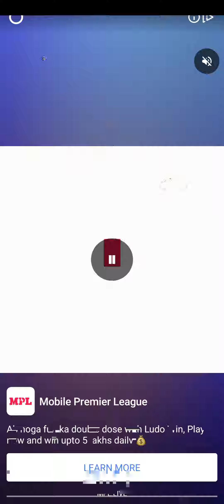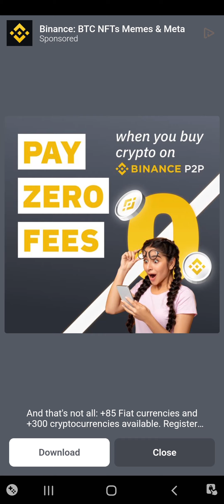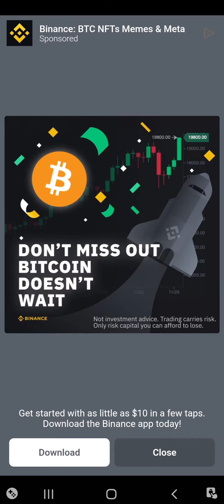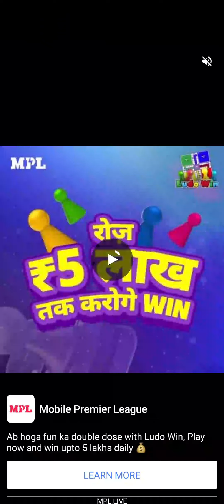Slingshot stunt drive and sport level 5 new gameplay this is easy game play it🤩🥰🏎😍